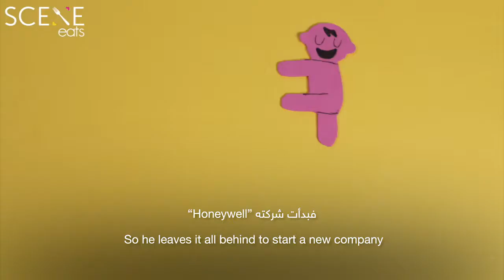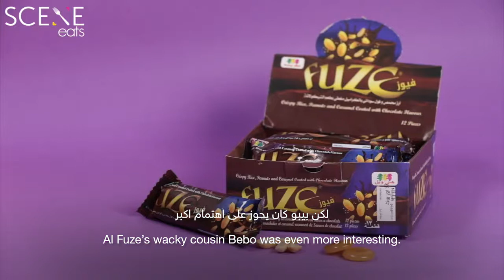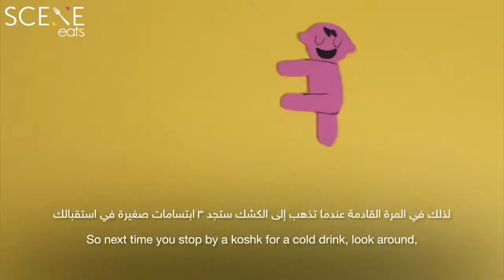فيلم وثائقى عن شركة هنى ويل - Documentary film about Honeywell company